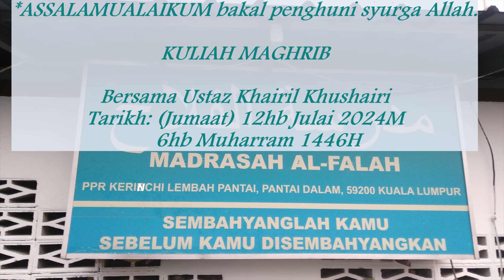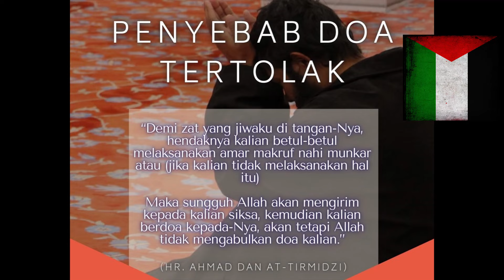Hadis 20: Kenapa Doa diTolak?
*SURAU AL FALAH BLOK D
PPR KERINCHI

KULIAH MAGHRIB

Bersama Ustaz Khairil Khushairi
Tarikh: (Jumaat) 12hb Julai 2024M
6hb Muharram 1446H

Kitab: 40 Hadis Penawar Hati.
Karya Abu Ali Al-Banjari An-Nadwi Al-Maliki
(Ahmad Fahmi Bin Zamzam)

Jom tanya ust. Biar tahu jgn keliru.

Rebut 5 perkara sebelum datangnya 5 perkara.
JAGA SOP
#*LINDUNG DIRI DARI COVID-19

Jazakumullahu khairan katheeran

Galeri Ilmu Media Group is with Intanzs Marrsz Cella.
𝐊𝐄𝐍𝐀𝐏𝐀 𝐃𝐎𝐀 𝐃𝐈𝐓𝐎𝐋𝐀𝐊?
Daripada Abu Hurairah r.anhu; beliau berkata Rasulullah SAW bersabda: “Sesungguhnya Allah SWTitu baik dan Dia tidak menerima kecuali yang baik. Sesungguhnya Allah SWT telah menyuruh orang yang beriman dengan apa yang telah diperintahkan kepada sekalian mursalin (para rasul). Maka Allah SWT berfirman (seperti yang disebutkan dalam hadis di atas, yang maksudnya): ‘Hai sekalian rasul! Makanlah daripada yang baik-baik (yang halal) dan beramallah dengan amalan yang baik.’ Dan Allah berfirman pula: ‘Hai orang-orang yang beriman! Makanlah daripada segala yang baik yang telah kami berikan rezeki kepada kamu.’ Kemudian Nabi SAW menyebut kisah seorang lelaki yang jauh perjalanannya, kusut rambutnya, dan berdebu badannya telah mengangkat kedua-dua tangannya ke atas langit sambil berdoa: ‘Ya Rabbi (Ya Tuhanku), sedangkan makanannya daripada harta yang haram, minumannya daripada harta yang haram, pakaiannya daripada harta yang haram, dan mulutnya disuapkan makanan yang haram, maka bagaimana akan diperkenankan doanya?’.”
(Riwayat Muslim)
𝗞𝗼𝗻𝗴𝘀𝗶𝗸𝗮𝗻 𝘂𝗻𝘁𝘂𝗸 𝗺𝗮𝗻𝗳𝗮𝗮𝘁 𝘀𝗲𝗺𝘂𝗮

Layari website kami atau kunjungi kedai buku Galeri Ilmu Sdn. Bhd. di Seksyen 8, Kota Damansara.

LP3UI Lampung
|| Penyebab Tertolaknya Doa ||

“Demi zat yang jiwaku di tangan-Nya, hendaknya kalian betul-betul melaksanakan amar makruf nahi munkar atau (jika kalian tidak melaksanakan hal itu)

Maka sungguh Allah akan mengirim kepada kalian siksa, kemudian kalian berdoa kepada-Nya, akan tetapi Allah tidak mengabulkan doa kalian.”

(HR. Ahmad dan At-Tirmidzi)

ISLAM ITU MUDAH

Doa Dimakbulkan Allah SWT Dan Sebab-Sebab Doa Ditolak Allah SWT

Sahabat yang dirahmati Allah, Apabila kita berhajat kepada sesuatu maka berdo'alah dan mohonlah kepada Allah s.w.t. nescaya Allah s.w.t akan mengkabulkan do'a-do'a kita.

Firman Allah s.w.t.yang bermaksud : "Dan apabila hamba-hamba-Ku bertanya kepadamu tentang Aku, maka (jawablah), bahwasanya Aku adalah dekat. Aku mengabulkan permohonan orang yang berdo'a kepada-Ku, maka hendaklah mereka itu memenuhi (segala perintah)-Ku, agar mereka selalu berada dalam kebenaran." (Surah al-Baqarah ayat 186)

Rasulullah s.a.w menyifatkan do'a sebagai senjata orang Mukmin dan menjadi tali penghubung antara seorang hamba dengan Allah. Diantara berbagai macam do'a yang dipanjatkan oleh seorang hamba kepada Allah, ada do'a yang dikabulkan dan ada pula do'a yang tidak dikabulkan oleh Allah s.w.t. Oleh itu, seseorang hamba yang berdoa harus memahami keutamaan dan adab-adab ketika berdoa.

Diantara do'a-do'a yang dikabulkan ialah sebagaimana yang digambarkan beberapa hadis dibawah ini :

1.Dari Abu Hurairah r.a berkata, bahawasanya Rasulullah s.a.w bersabda yang bermaksud : "Ada tiga do'a yang diterima oleh Allah secara langsung iaitu do'a orang yang dianiaya, do'a seorang musafir dan doa orang tua terhadap anaknya." (Hadis Riwayat Turmudzi, Ahmad dan Abu Daud)

2.Bahawasanya Nabi s.a.w bersabda yang bermaksud : "Ada tiga jenis perkara yang tidak akan ditolak oleh Allah s.w.t. iaitu do'a orang yang berpuasa sampai berbuka, do'a seorang pemimpin yang adil dan do'a orang yang dianiaya." (Hadis Riwayat Turmudzi)

3.Dari Abu Hurairah r.a bahawasanya Nabi s.a.w. bersabda yang bermaksud : "Do'a seorang kawan kepada kawannya yang lain kerana Allah dalam tempat yang berjauhan diterima oleh Allah s.w.t." (Hadis Riwayat Muslim)

4.Dari Abu Hurairah r.a. berkata Rasulullah s.a.w. yang bermaksud : "Apabila seorang diantara kamu meninggal dunia maka terputuslah semua amalnya kecuali tiga perkara : sedekah jariah, ilmu yang bermanfaat dan anak yang soleh yang selalu mendo'akannya." (Hadis Riwayat Muslim)